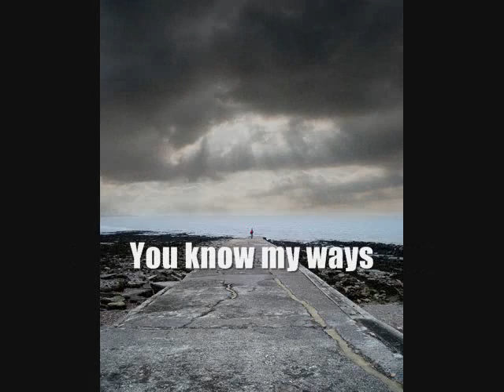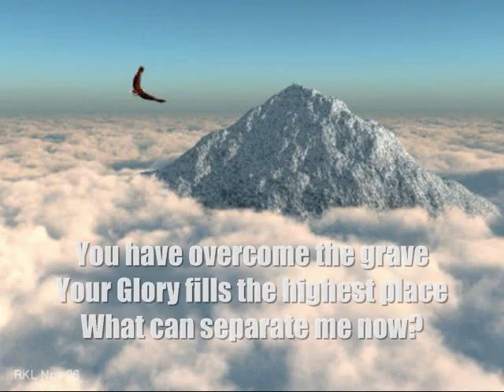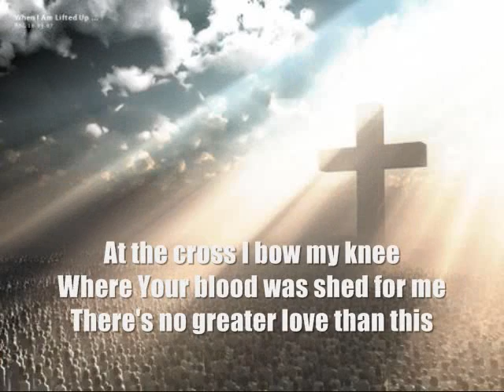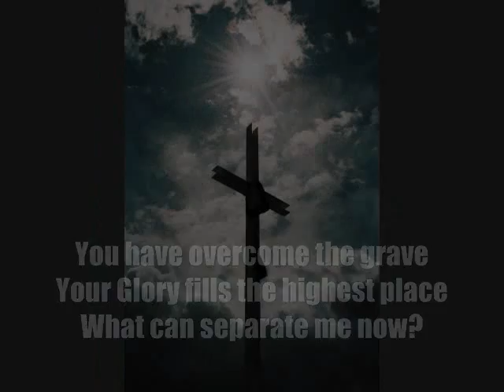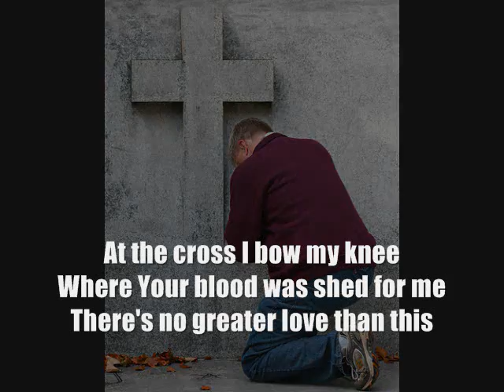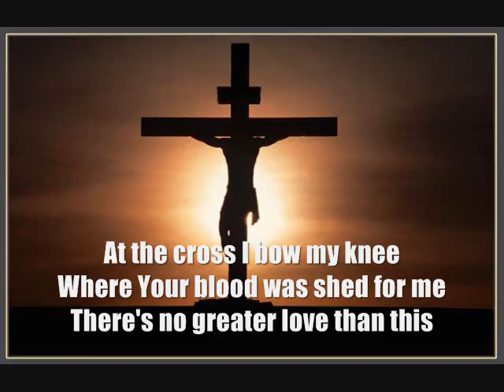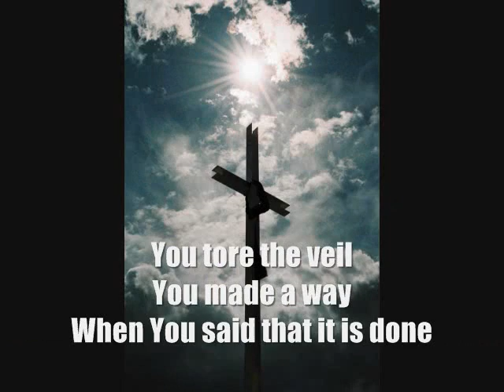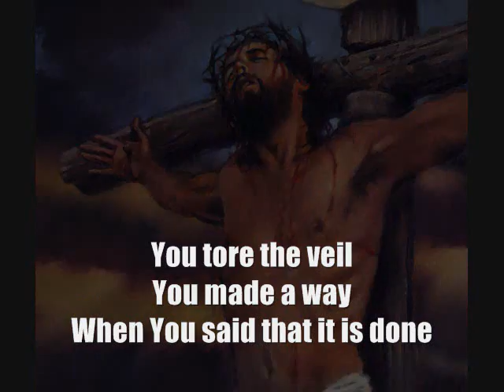AT THE CROSS [Hillsong] - Music Video with Lyrics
Easter Sunday 2010 (Sumgim English Ministry Bible Study Group Presentation)

"AT THE CROSS" (Hillsong United)

Lyrics:

Oh Lord You've searched me
You know my ways
Even when I fail You

Your holy presence
Surrounding me

Chorus
At the cross I bow my knee
Where Your blood was shed for me
There's no greater love than this
You have overcome the grave
Your Glory fills the highest place
What can separate me now?

You shield my way
Your hand upholds me

Chorus
What can separate me now (x2 Chorus)

You tore the veil
You made a way
When You said that it is done (x2)

And when the earth fades
falls from my eyes
You stand before me

Chorus
Glory fills the highest place
What can separate me now (x2)

When You said that it is done (x4)